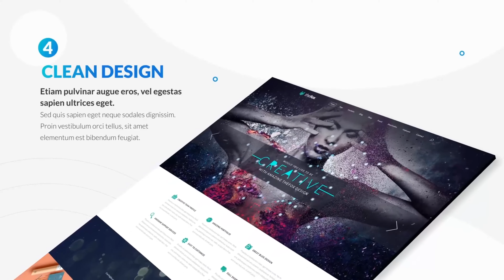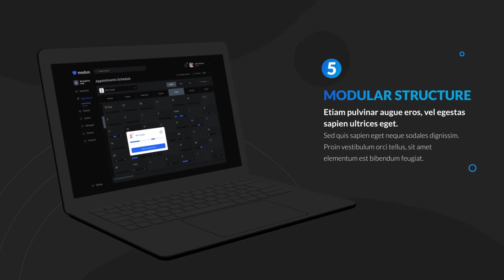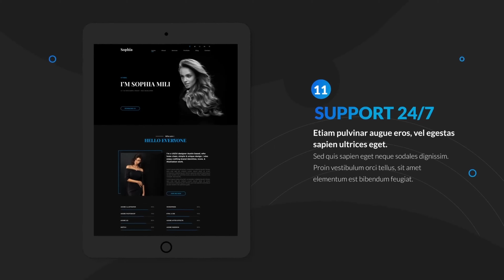Website Presentation: Dark and White Themes | After Effects Project Files - Videohive template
Website Presentation Package This Website Promo project is perfect for: Design agency Design Studio Software Developer Graphic Designer a WordPress Programmer a Web Designer Statup Project Project Features 40 pre-made scenes Easy to Edit Color Control Full HD 1080p No plugins required Modular Structure Images are NOT INCLUDED Music used in preview 1 Websites used in preview 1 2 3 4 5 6 Feedback If you like this template please don’t forget to rate, thanks! Also, I really appreciate your feedback.

download Website Presentation: Dark and White Themes | After Effects Project Files - Videohive template